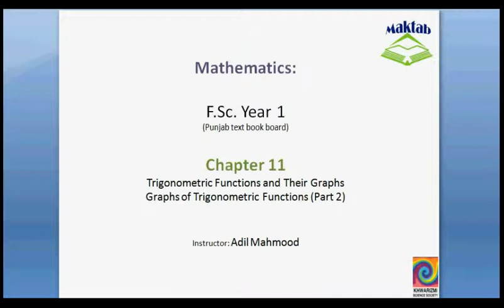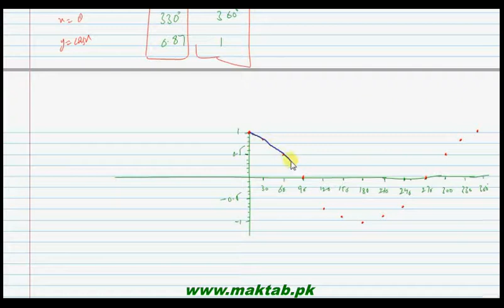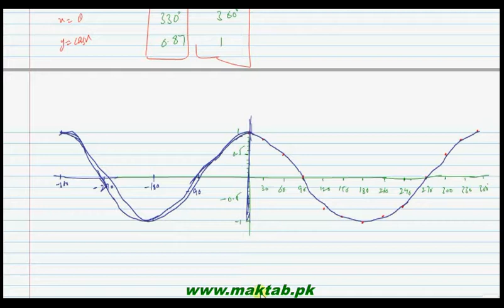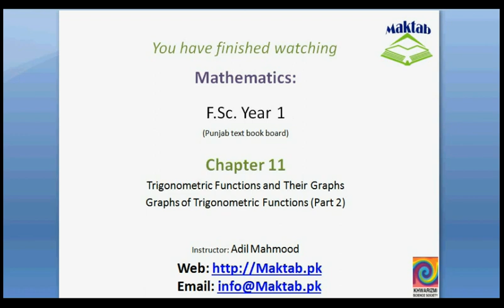FSc Math Book1, Ch 11, LEC 6: Graphs of Consine and Tangent